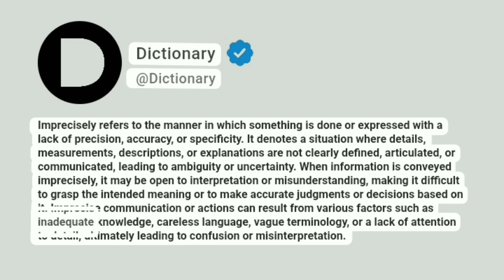Imprecisely Meaning In English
Imprecisely refers to the manner in which something is done or expressed with a lack of precision, accuracy, or specificity. It denotes a situation where details, measurements, descriptions, or explanations are not clearly defined, articulated, or communicated, leading to ambiguity or uncertainty. When information is conveyed imprecisely, it may be open to interpretation or misunderstanding, making it difficult to grasp the intended meaning or to make accurate judgments or decisions based on it. Imprecise communication or actions can result from various factors such as inadequate knowledge, careless language, vague terminology, or a lack of attention to detail, ultimately leading to confusion or misinterpretation.